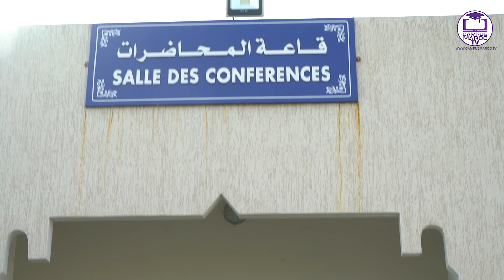روبورتاج: اللقاء الإعلاني و الإعلامي لإنطلاق مشروع البحث حول حقوق الإنسان في الدبلوماسية المغربية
# اللقاء الإعلاني و الإعلامي .. لإنطلاق مشروع البحث حول
   حقوق الإنسان في الدبلوماسية المغربية
في إطار برنامج إبن خلدون لدعم العلوم الانسانية و الاجتماعية.
20/11/2019

كلية العلوم القانونية و الاقتصادية و الاجتماعية السويسي بالرباط